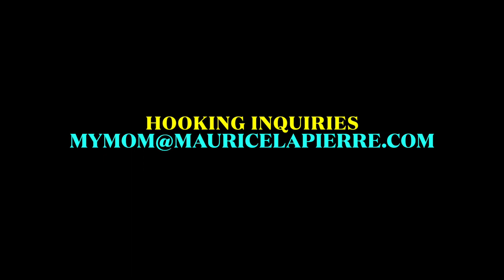Live - Maurice La Pierre - 2023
Cyril Rabbath's Maurice La Pierre juggling act at Absinthe, Las Vegas, 2023.
Absinthe
Caesars Palace, Las Vegas